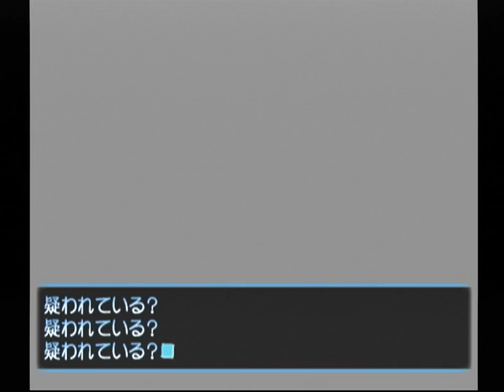【DC】想い出にかわる君 初見プレイ Part１１３ 音緒編 ～おまたせぇー♪ 【スタートオンゲームズ】【スタゲー】【JAPAGE】